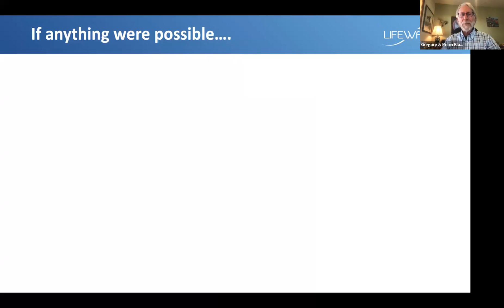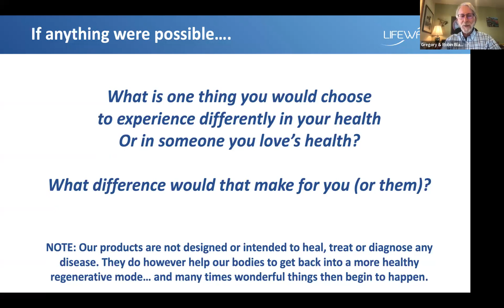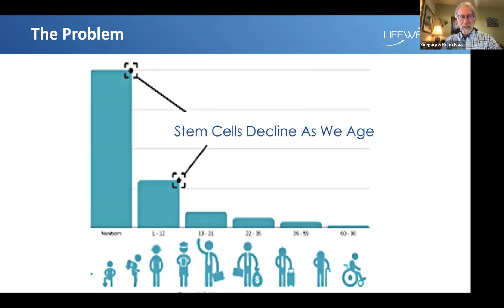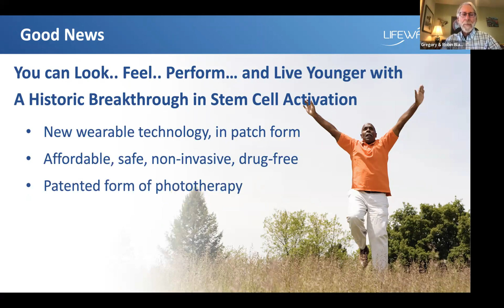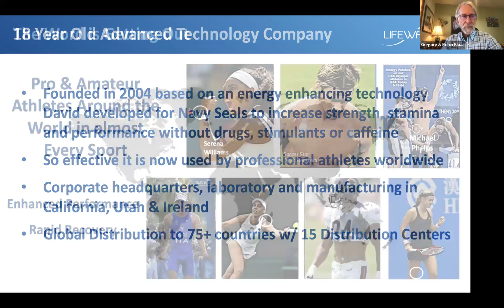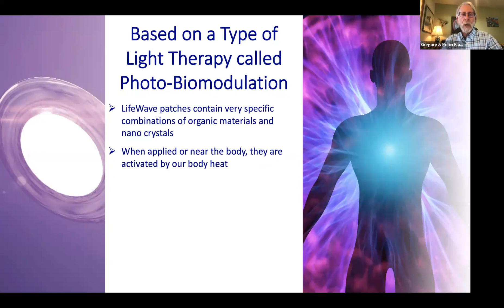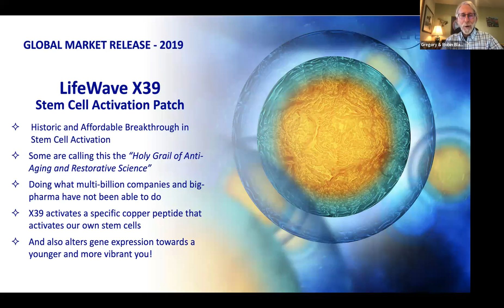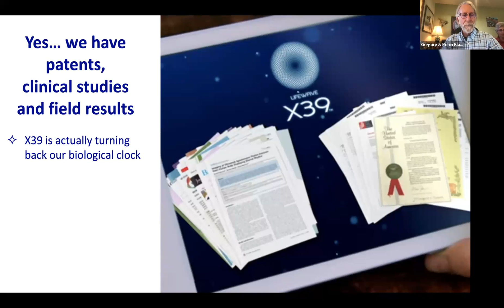5-9-23 Tuesday Evening Health Practitioners Webinar wDr Barbara Jennings, DC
5-9-23 Tuesday Evening Health Practitioners Webinar wDr  Barbara Jennings, DC